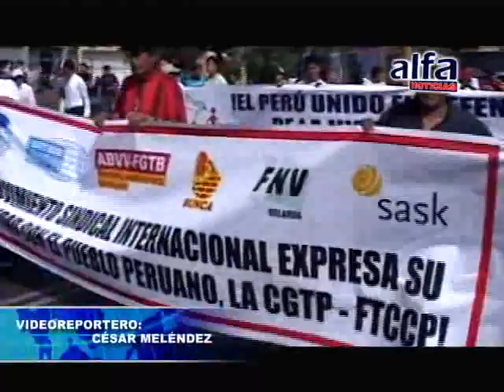ALFA NOTICIAS - MILES DE PERSONAS MARCHAN CONTRA LA INSEGURIDAD CIUDADANA